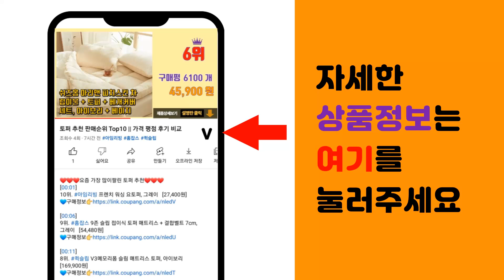야마하 디지털피아노 추천 판매순위 Top10 || 가격 평점 후기 비교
❤️❤️❤️요즘 가장 많이팔린 야마하 디지털피아노 추천❤️❤️❤️

[00:01]
10위. 스타 멜로디 피아노 상단 커버 덮개 40 x 160 cm, TYPE 07, 1개 [18,490원]

[00:06]
9위. 아르테시아 디지털 피아노 AM-1, 화이트, 1개 [203,320원]

[00:11]
8위. 아르테시아 디지털 피아노 AM-1, 블랙, 1개 [191,360원]

[00:16]
7위. 삼익악기 디지털피아노 DP-300 방문설치, 로즈우드, 1개 [852,600원]

[00:21]
6위. #[9/9(월)-22(일) 단 2주간 추석특집 사은품 증정] 영창 커즈와일 디지털피아노 M7   [899,000원]

[00:26]
5위. 야마하 포터블 키보드, 메이플, PSR-E360, 1개 [219,000원]

[00:31]
4위. 카시오 88건반 디지털피아노 CDP-S90 [428,000원]

[00:36]
3위. 야마하 디지털피아노 P225 P-225 공식대리점 정품, 화이트, 1개 [795,000원]

[00:41]
2위. #[쿠팡 특가] 삼익 디지털피아노 S1/S-1 해머건반, 화이트, 1개   [590,000원]

[00:46]
1위. 야마하 디지털피아노 P225 P-225 공식대리점 정품, 블랙, 1개 [795,000원]